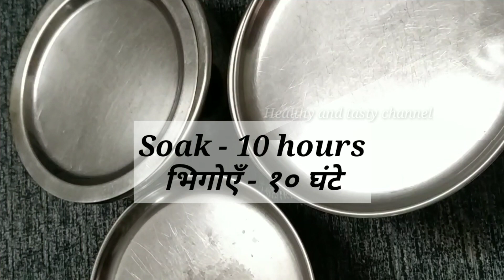without rice - jowar moong dal idli- gluten free - breakfast recipe- idli recipe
* jowar thatte idli ( without rice, gluten free, weight loss, quick breakfast recipe)

* jowar cabbage vadi

* jowar noodles -  gluten free

instant ; jowar flour upma

Instant  Jowar flour  Idli  / Quick Breakfast Recipe..

Eggless - Jowar carrot cake - gluten free healthy jowar flour cake - ज्वार केक रेसिपी

2. ज्वार बन डोसा - jowar dosa - without rice, no eno  & soda - soft sponge dosa for weight loss👇

3. ज्वार लड्डू 👇healthy high protein

4. ज्वार, ओट्स इडली /Instant Jowar oats idli- Quick breakfast for weight loss 👇

7. ज्वार हांडवो 👇Mix very jowar Handvo

8. nstant - jowar Dhokla👇ज्वार ढोकला

9. .Jowar pancakes with jaggery, ज्वार पॅन केक,
      Jowar pakode,
     Jowar moong dal mathri..👇👇

10 . Instant jowar carrot dosa. 👇👇ज्वार गाजर का डोसा

11. Jowar puri. 👇👇. ज्वार पुरी

13. . Soft jowar Roti... 👇👇नरम ज्वार रोटी

14. . Jowar Spinach paratha. 👇👇ज्वार पराठा

15. . Quick jowar dosa👇👇ज्वार डोसा

17. Jowar chila 👇ज्वार चिला

18. Jowar methi Appam👇ज्वार मेथी अप्पे

19. jowar methi Roti 👇ज्वारी मेथी रोटी

20. Instant - Jowar spinach- idli - no Rice
ज्वारी इडली

21. Instant ; Jowar chakli - no ❌ Rice ज्वारी चकली

22. jowar -  mini cake-  gluten free 👇ज्वारी मिनी केक

23. jowar methi puri👇ज्वारी मेथी पुरी

24. jowar carrot jaggery-  cake- eggless- gluten free👇- ज्वार केक